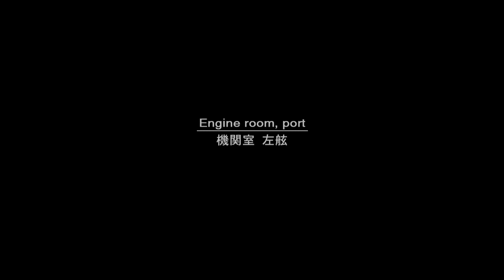Lets Play Metal Gear Solid 2 [PS3] Vol.7 (German)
Eine Gruppe Soldaten ist auf uns aufmerksam geworden!